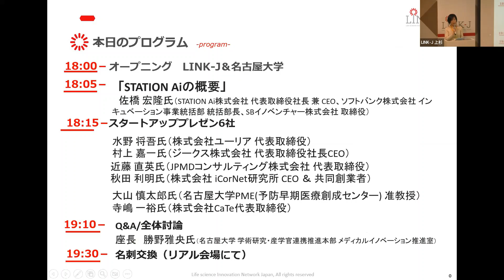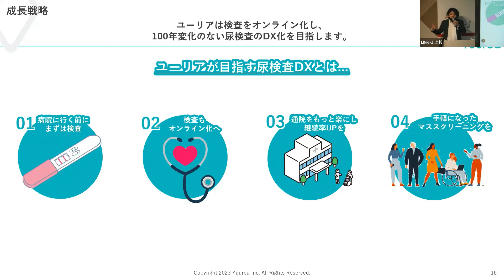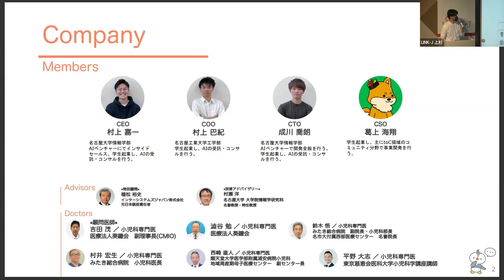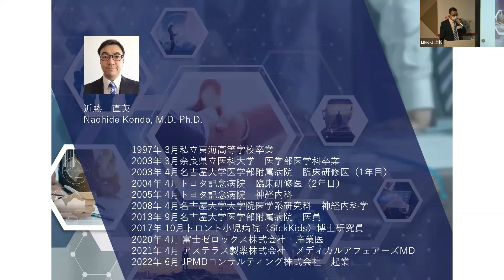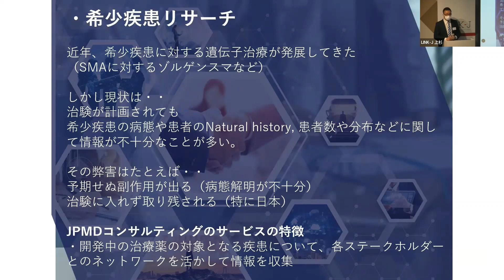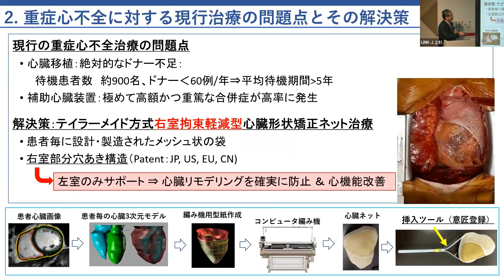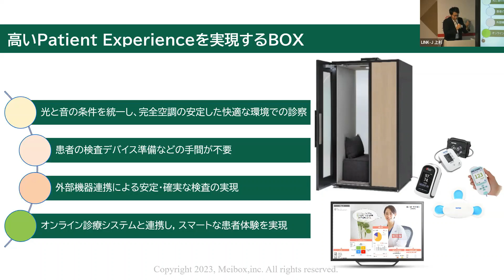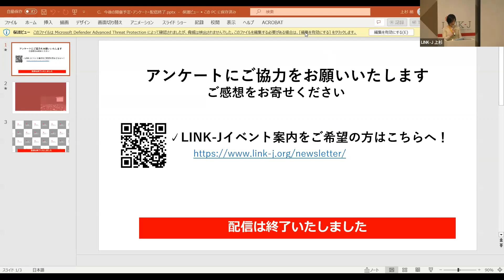名古屋大学発、東海地区発メディカルスタートアップショーケース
2023年3月16日開催の「名古屋大学発、東海地区発メディカルスタートアップショーケース」の録画です。
・一部編集しております。
・情報は上記日付時点のものとなります。
・一定期間経過後非公開に変更する可能性がございます。

シンポジウム、セミナーなどのライブ配信やコンテンツを公開していきます。